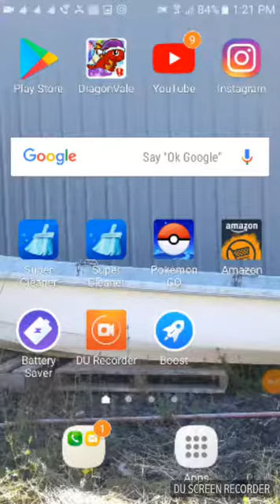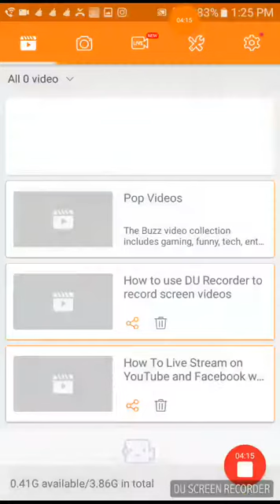Friend me on DragonVale